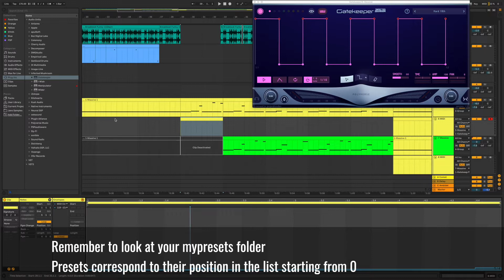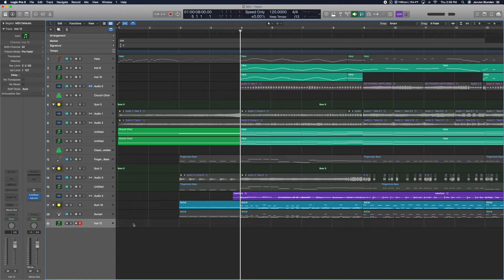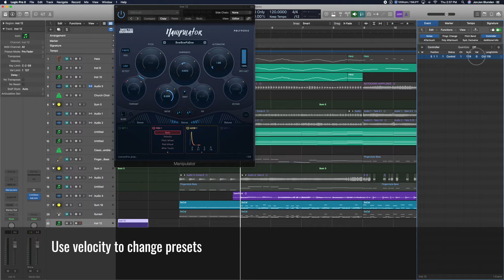Program Changes via MIDI CC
You can trigger Program Changes by using MIDI CC Channel #119. The control value will correspond to the preset order in your “myPresets” folder, starting from 0.